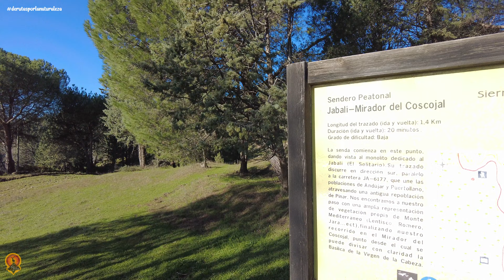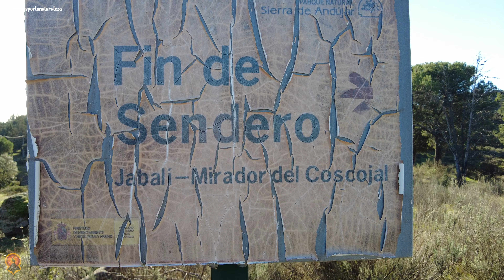Sendero Jabalí - Mirador del Coscojar (P. N. Sierra de Andújar) | De rutas por la naturaleza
Sendero Jabalí-Mirador del Coscojar (Parque Natural Sierra de Andújar)

En esta ocasión, nos vamos “De rutas por”  la provincia de Jaén, por el Parque Natural de la Sierra de Andújar. Este corto paseo de 1 km nos lleva al Mirador del Coscojar atravesando una zona de pinar muy aclarado.